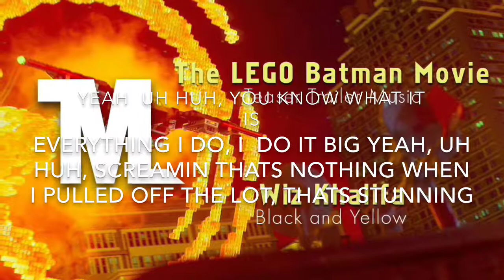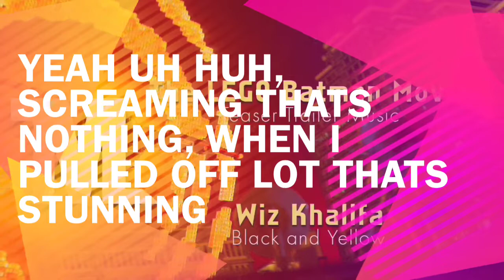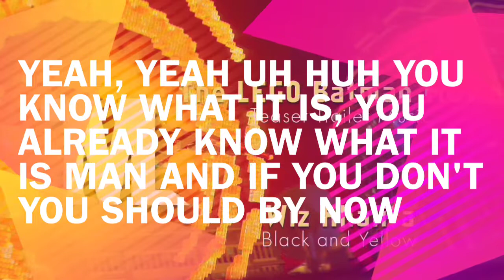The Lego Batman Movie - Black and Yellow Lyrics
Lyrics for the song Black and Yellow from the Lego Batman Movie!! :D I worked really hard on this and it was also a lot of fun to make this :) So if you liked the video and would like to see some more lyric videos in the future, please like and subscribe to my channel :D I know there is already a lyric video of this song, but I wanted to make a cooler one :)